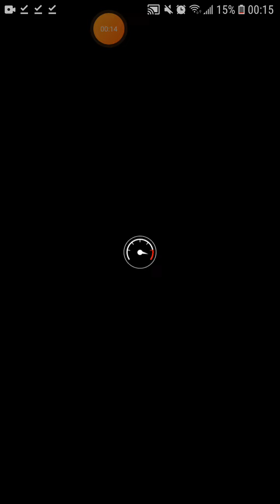Mario Kart Tour - Mario vs. Luigi Tour Ending Cutscene (All-Clear Pipe)